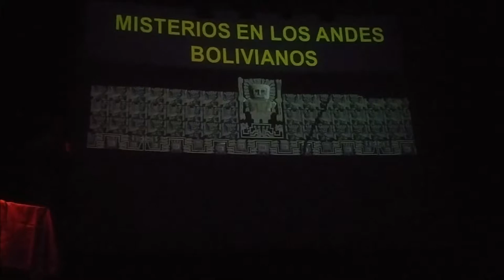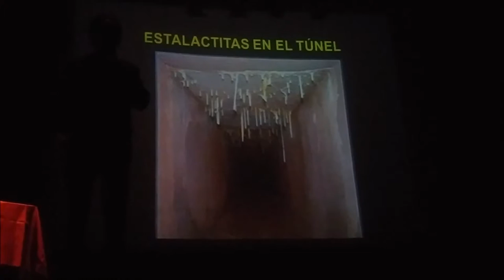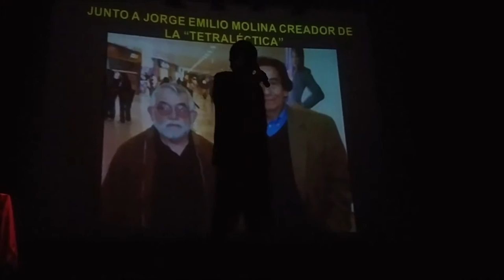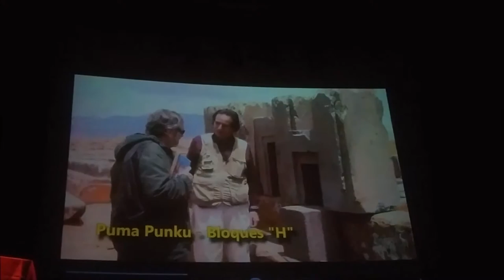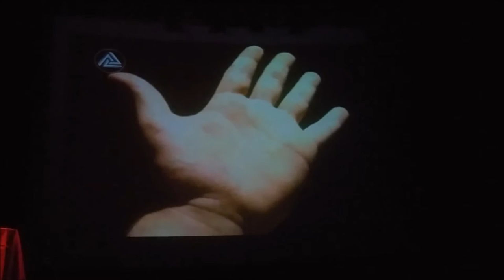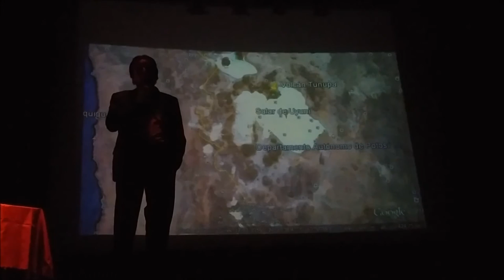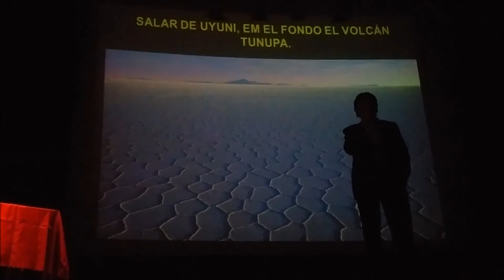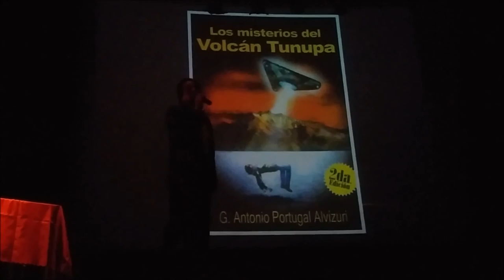Antonio Portugal Alvizuri: Conferencia Misterios en los Andes Bolivianos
Conferencia brindada en el XXIX Congreso Internacional de Ovnilogía organizado por el Centro de Informes Ovni de Capilla del Monte, Córdoba - Argentina